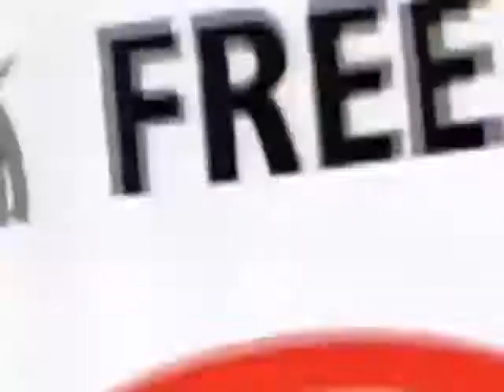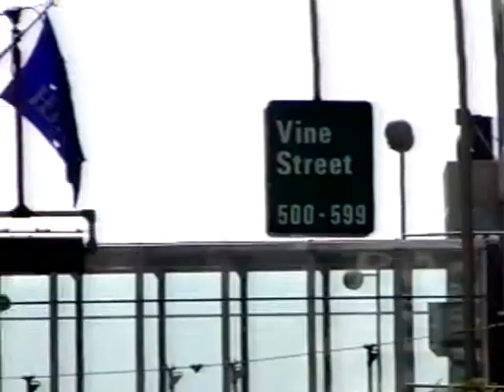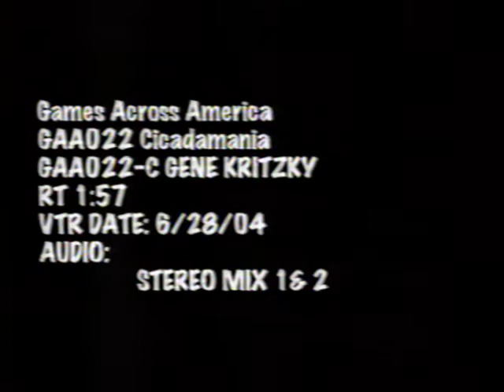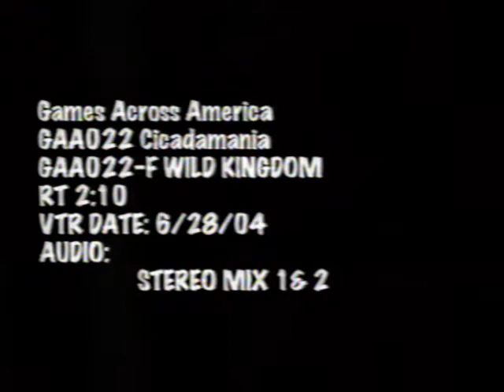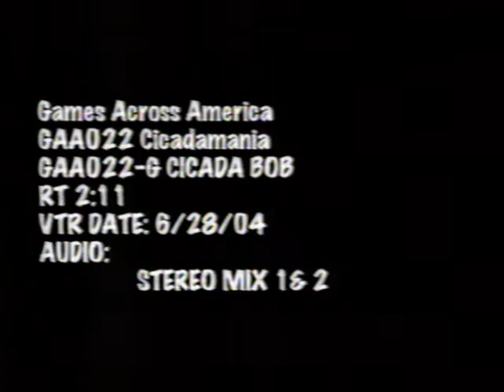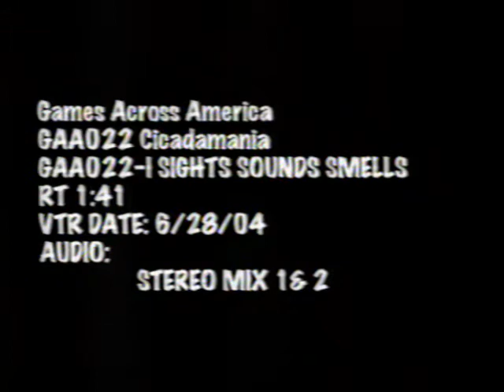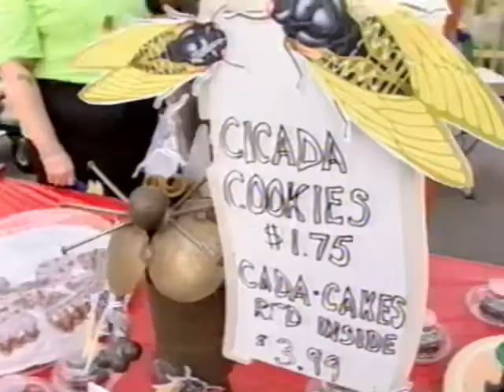2004 Brood X Gameshow Network/Cicadamania Cincinnati, Ohio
Brood X visited Cincinnati, Ohio in 2004.  Watch as people compete with cicadas to win prizes!